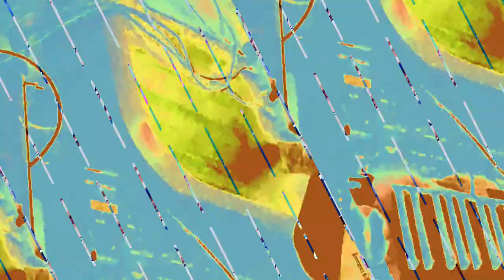[EPILEPSY WARNING] Movie 23 12 09 18h37m13s